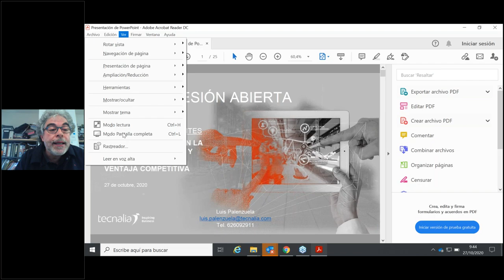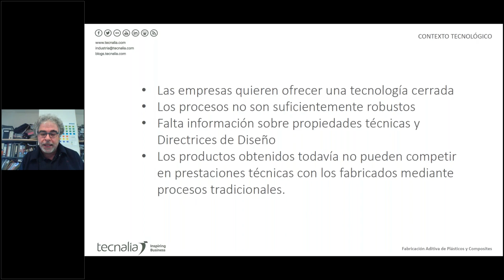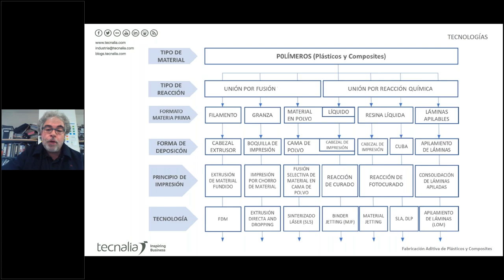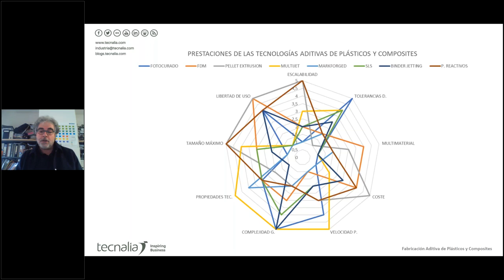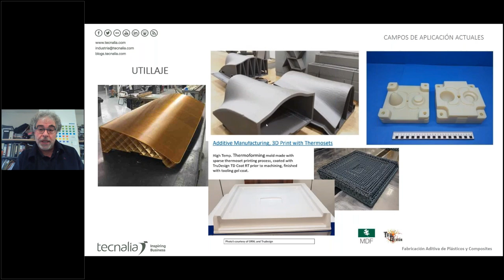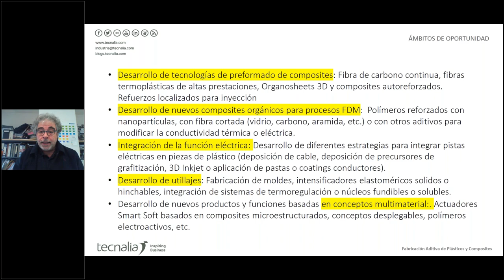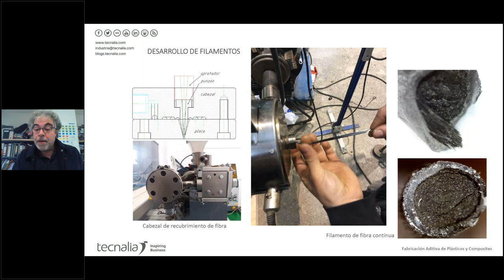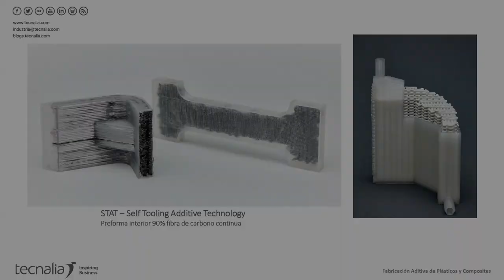Tecnologías aditivas en plásticos y composites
Podemos darte pautas para industrializar procesos manuales de series cortas o unitarias o ayudarte a identificar cómo ubicar la fabricación digital en serias medias.

La combinación de la impresión 3D con otros procesos que la complementan amplía sus campos de aplicación.

➡Luis Palenzuela / Experto en Fabricación Aditiva